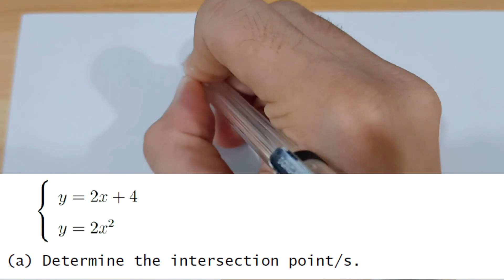Precalculus Tagalog – (1/5) Nonlinear Equations – STEM 11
TIMESTAMPS:
00:00 – y = 2x + 4      &       y = 2x^2
                (a) Determine the intersection point/s.

02:39 – x^2 + y^2 = 12      &        x^2 – y^2 = 4

07:03 – (x – 1)^2 + (y – 3)^2 = 10      &        x^2 + (y – 1)^2 = 5

11:42 –  x^2 + y^2 = 25      &        x^2/18 + y^2/32 = 1

Precalculus Tagalog – (1/3) Nonlinear Equations – STEM 11
Precalculus Tagalog Non-linear Equations
Non-linear Equations Tagalog
Tagalog Non-linear Equations

Support project sipnayan!
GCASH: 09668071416